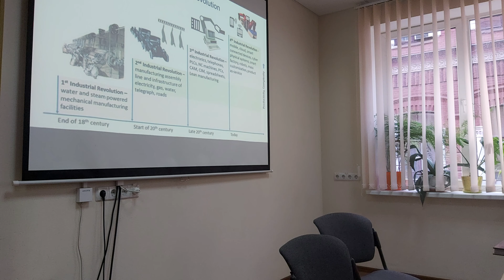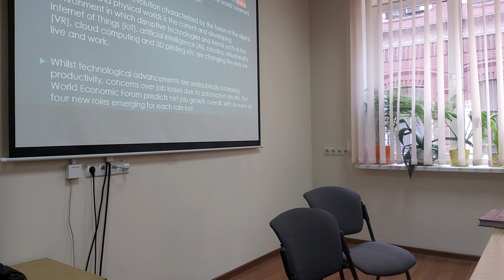National Technical University, Kharkiv City, about to commence the presentation of Unity Board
Presentation of Unity Board in Russian Languaue at the National Technical University at Kharkiv, Ukraine.